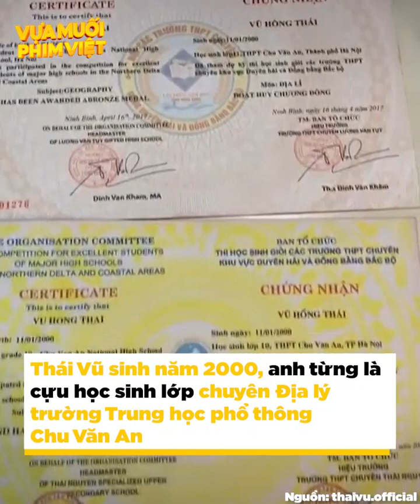Thái Vũ Hành Trình Công Lý: Cử nhân Luật quyết tâm theo đuổi nghiệp diễn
Thái Vũ là một trong những tân binh mới của màn ảnh Việt, nhanh chóng tạo ấn tượng với khán giả qua phim Hành Trình Công Lý. Đóng con trai của Hồng Diễm và Việt Anh, đang tuổi trưởng thành nên Khang có những cách cư xử khiến khán giả khó chịu. Vì chưa được đào tạo bài bản về diễn xuất, “tay ngang” nên có một số phân đoạn lối diễn của Thái Vũ được đánh giá là còn non.